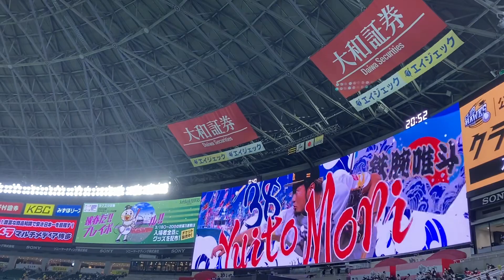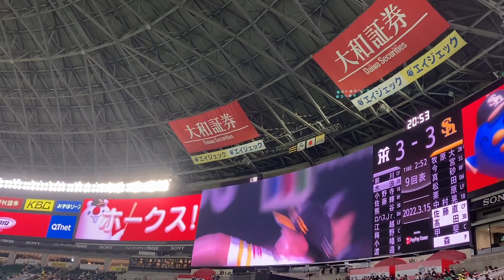#38 森唯斗(ソフトバンクホークス)登場曲「JSB IN BLACK」／ 三代目 J SOUL BROTHERS from EXILE TRIBE【2022年オープン戦】